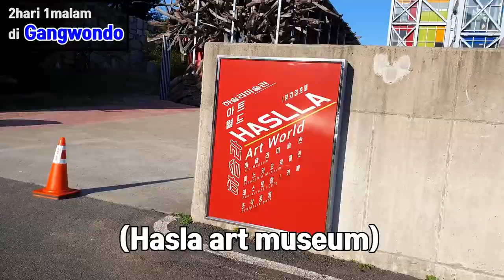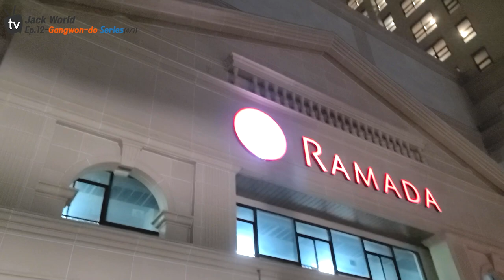[BAHASA,ENG,한국어] EP.12(4/7) DAEPOHAG-FISH MARKET, SOKCHO GANGWON-DO KOREA TOUR ( RED CRAB )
(Subtitles- BAHASA,ENG,한국어)EP.12(4/7) Eating Red crabs in Sokcho fish market !!!
EP.12(4/7) 속초 대포항을 둘러보고 홍게를 먹어보았습니다. 홍게 비주얼이 아주 좋죠? 맛도 정말 좋았습니다.^^

KOREA TOUR GUIDE (PEMANDU WISATA KOREA)